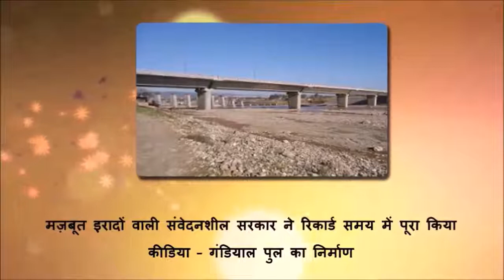The landmark Keedian-Gandiyal bridge near Lakhanpur in Kathua (J&K)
INAUGURATION: 22nd, JANUARY, 2019 (TUESDAY)